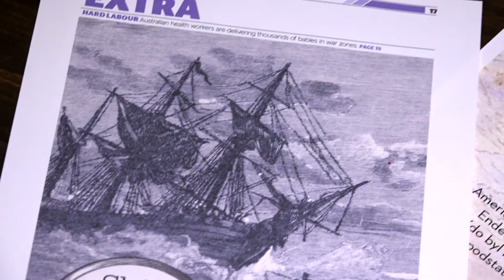The Rhode Island Marine Archaeology Project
The Rhode Island Marine Archaeology Project (RIMAP) is a not-for-profit organization that trains diving and non-diving volunteers to participate in maritime history and marine archaeology research under professional direction. RIMAP membership and classes are open to the interested public, and research participation depends on matching volunteer skills and availability with RIMAP's particular needs and schedule.

RIMAP projects over the years have included studies of a reputed slave ship (carrying missionaries to Africa, not slaves from there), Royal Navy frigates and the British transport fleet (intentionally lost in 1778 during the American Revolution), a marine railway (an Army vessel repair facility abandoned after WW II), and numerous US Navy sites and unidentified vessels, equipment, and other marine debris under water and on land in Rhode Island. All of these projects are of local and national importance, but the interest is international in RIMAP's work to identify which British transport was the Endeavour of Capt. Cook's first circumnavigation.

This YouTube video is part of the capital campaign to build, equip, and staff a facility at Butts Hill Fort in Portsmouth, RI. It will conserve and display the artifacts from Rhode Island shipwrecks and maritime sites, and it will share their stories with the public.

For further details about how to participate in RIMAP activities or donate to our efforts, please check out the website.

Shot and Edited by Tim Labonte
Underwater Videography by Greg DeAscentis